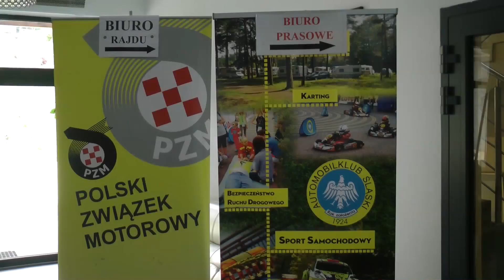62 Rajd Wisły 2016 - Smagała / Giergiel - Citroen Saxo [MotoRecords.pl]